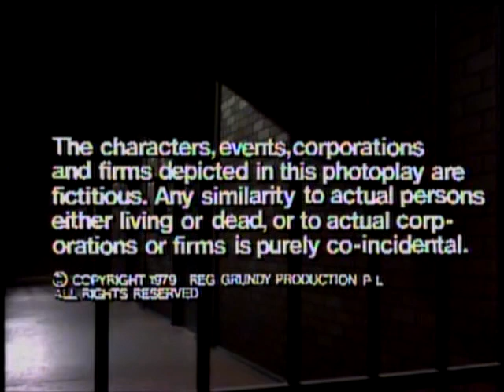Prisoner: Cell Block H - Episode 70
111 Hits/Greats air date: 17th February, 2014.

"Prisoner: Cell Block H" "Episode 70" "Episode 070" "Ep70" "Ep070" "Complete Episode" "Complete Episodes" "Full Episode" "Full Episodes" "Bea Smith" "Val Lehman" "Lizzie Birdsworth" "Sheila Florance" "Doreen Anderson" "Doreen Burns" "Colette Mann" "Karen Travers" "Peta Toppano" "Chrissie Latham" "Amanda Muggleton" "Roslyn Coulson" "Sigrid Thornton" "Pat O'Connell" "Monica Maughan" "Erica Davidson" "Patsy King" "Vera Bennett" "Fiona Spence" "Celia Stewart" "Home and Away" "Home & Away" "Meg Jackson" "Meg Morris" "Elspeth Ballantyne" "Jim Fletcher" "Fletch the Letch" "Gerard Maguire" "Greg Miller" "Barry Quin" "Alice Hemmings" "Anne Haddy" "1979" "Season 1" "Season 01" "Season 001" "Wentworth" "Wentworth Detention Centre" "Wentworth Prison" "Dangerous Women" "Caged Women" "Bad Girls" "Oz" "Orange is the New Black" "Prison Drama" "Jail" "Gaol"